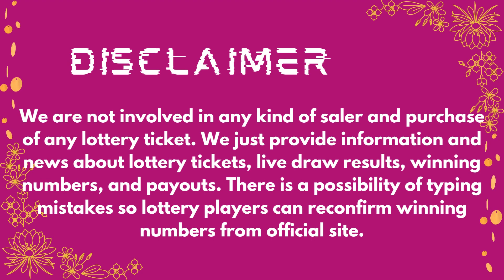2by2 Lottery Results 15 Sep, 2023 - Next Estimated Jackpot Prize $22,000 - Drawing Winning Numbers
Today 15 September, 2023, Find here uploaded Next 2by2 Lottery Results, Top payouts, and winning numbers for today and past 30 days in this video.

The Multi State Lottery Association (MUSL) releases Next 2by2 15 Sep, 2023, results for today. The Multi-State Lottery always conducts 2by2 live drawings every day, at 09:30 p.m.